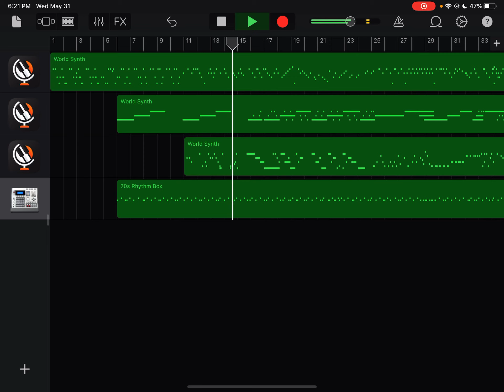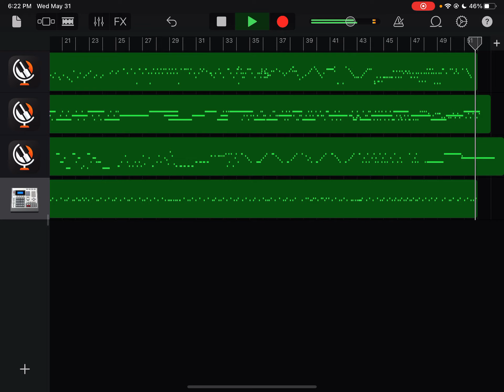song for a pizza tower level idk what to name